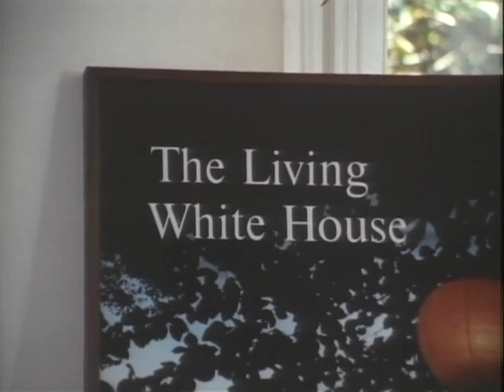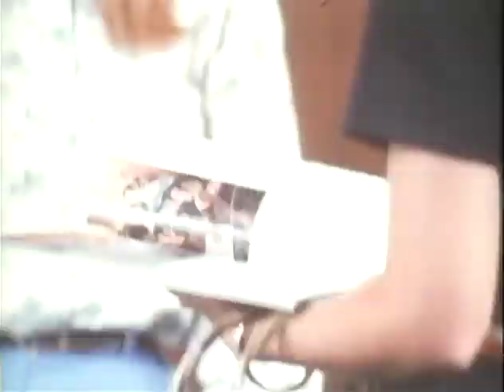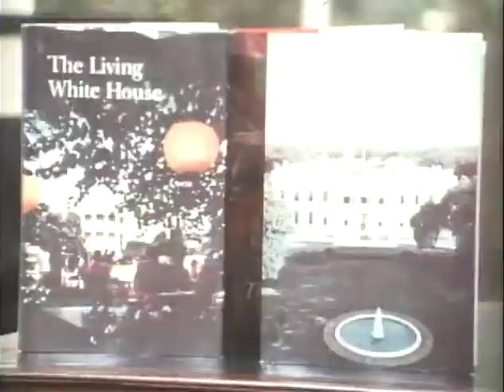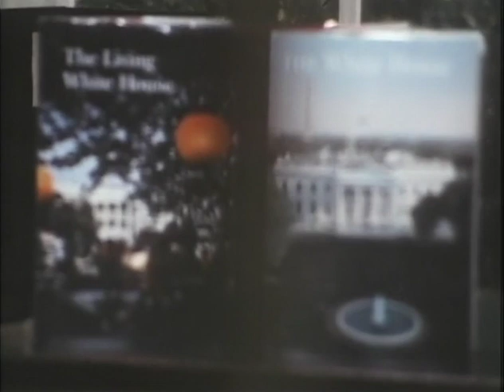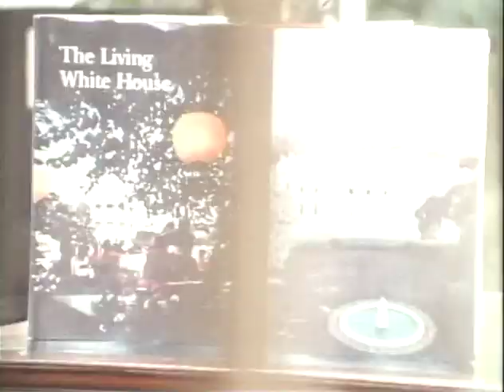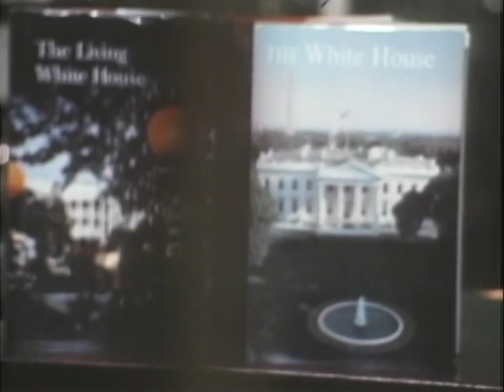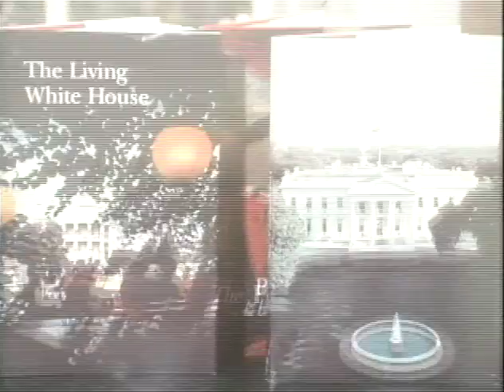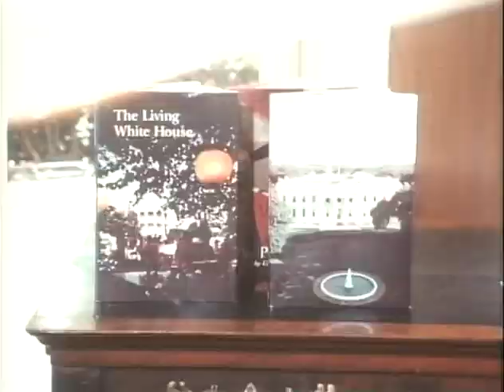MP459 outs2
2 of 27 outs reels from MP459, "The President's House," by the White House Naval Photographic Unit. The "Navy Films" consist mostly of monthly reports on the activities of President and Mrs. Johnson from 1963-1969.

[WH]
Trucking shot to the doors of LBJ's office
Portrait of McKinley
Zoom in and out of a portrait of Eleanor Roosevelt
 Bust of John Adams
Woman tour guide at the information desk talks with tourists; pamphlets, display posters; several shots of tourist guide books
Bust of Abraham Lincoln
Trucking shot from the Blue Room down a short hallway to the Rose Room